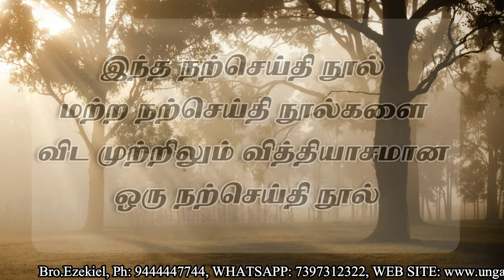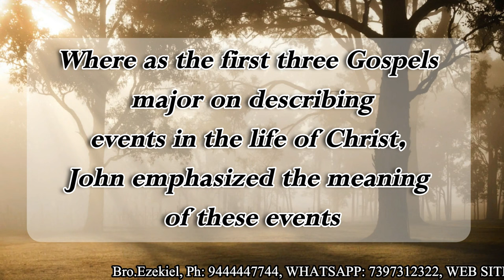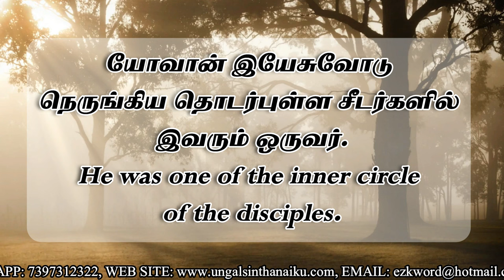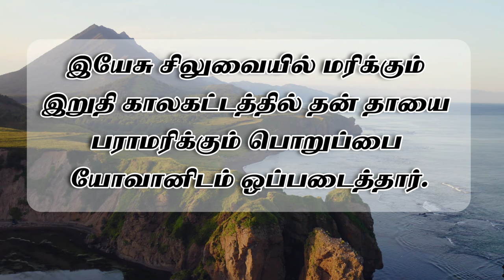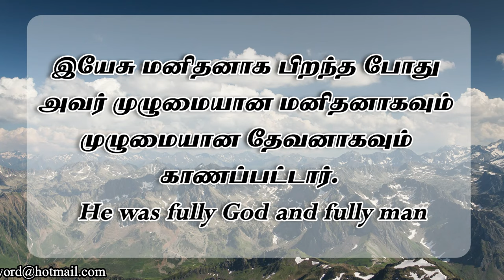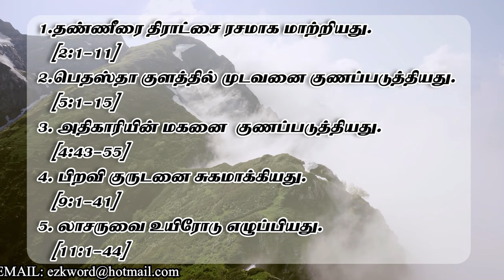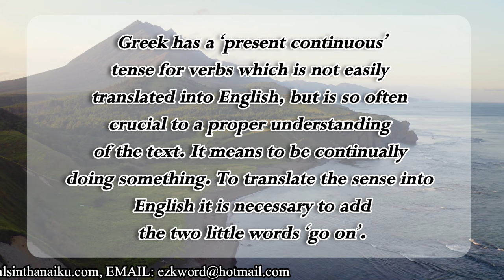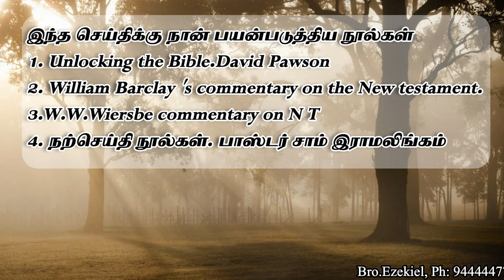யோவான் நற்செய்தி நூல் முற்றிலும் மாறுபட்ட நூல் || Tamil Bible Study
I am the living bread
I am the light of the world
I am the door
I am the true vine

This are the great statements of Jesus Christ about himself

The great omissions
1.The conception and birth of Jesus
2.His baptism
3.Hhis temptations
4.The casting out of demons
5.The transfiguration
6.The Last Supper
7.The ascension

Bro. Ezekiel
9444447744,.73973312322